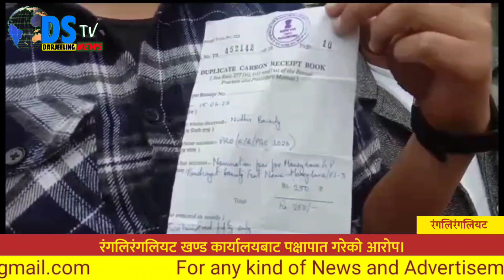रंगलिरंगलियट खण्ड कार्यालयबाट पक्षापात गरेको आरोप गठबन्धन पार्टीका घटक दल हाम्रो पार्टी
रंगलिरंगलियट खण्ड कार्यालयबाट पक्षापात गरेको आरोप गठबन्धन पार्टीका घटक दल हाम्रो पार्टी युवा समूह सह संयोजिका दिपिका गुरुङले लगाए दिपिका गुरुङको आरोप अनुसार लामाहट्टाबाट हाम्रोष पार्टी उमेदवार अजय कुमार तामाङ (एस,टि) र गो,जा,मु,मो उमेदवार   बिपन राई (ओ,बि,सि) माङ्पु लाब्दाका उमेदवारलाई सोलह जुन डि,सि,आर काटदा एस,टि र ओ,बि,सि श्रेणीमा डि,सि,आर  काटे अनि आज सत्रह जुनको दिन नामांकन जाँच प्रतालमा अयोग्य घोषित गरे यदि डि,सि,आर काट्ने अधिकारीले त्यही दिन एस,टि र ओ,बि,सि प्रमाणपत्र बिषय जानकारी दिएको भा हाम्रो उमेदवारले समान्य श्रेणी मा डि,सि,आर काट्ने  थिए  यो आरोपउमेदवार र सह संयोजिकाले लगाएका छन्।